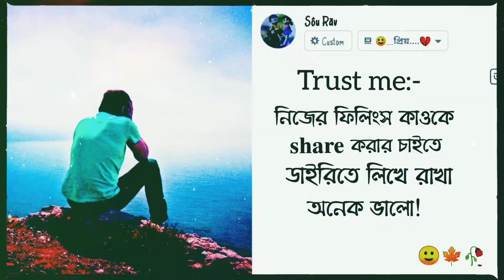new bangla sad lyrics status।🍁🥀😔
Best romantic bangla,hindi status. ❤️
All type music status video .

Hart broken sad status 💔

All type status and music video.

Sourav videography. romantic status sad status video hindi status bangla status video best status ।